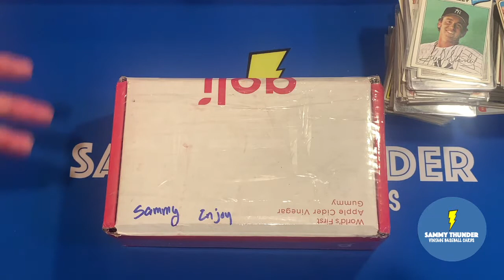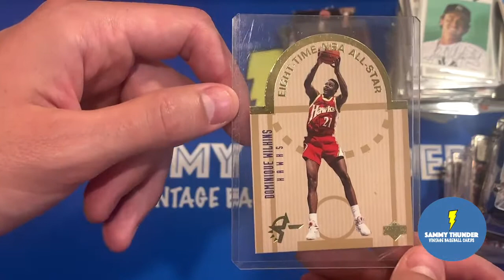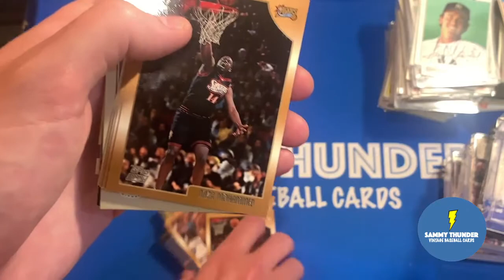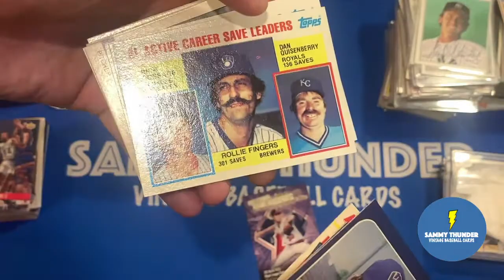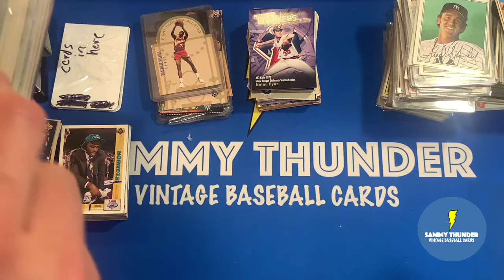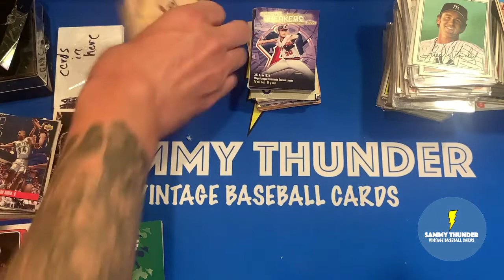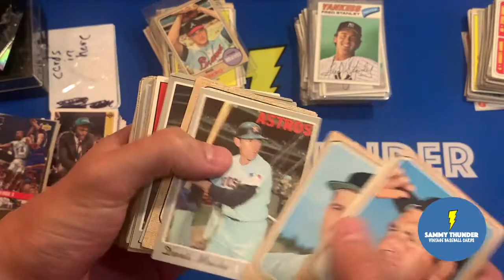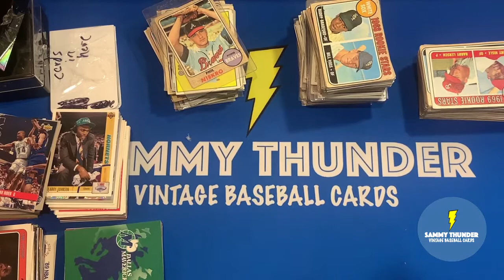My Vintage Baseball Card Collection - Vintage Baseball Lot Purchase& Joelbarry16 Care Package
Today, I added more vintage baseball cards to my vintage baseball card collection.

YouTube subscriber, Joelbarry16, sent me an amazing care package full of vintage basketball cards dating all the way back to the 1970s! Also included are a lot of early 80s retro baseball cards featuring some of my favorite players to collect!

Please show him some support as he has been a huge fan of what we all do here! He is a collector himself and truly supports the effort that we all put in. I really want to make sure that we all show our appreciation back to him! Please check out his channel here:

The second part of my video is about a vintage collection I purchased from a neighbor who had a large portion of vintage baseball commons from 1967, 68, 69 and 70. I am always happy to add more vintage to my personal collection and there were some good names in there

The third part of my video discusses the mail I received from a Facebook Group purchase to add to my 1969 collection. I am getting closer and closer to completing it. All the big names are pretty much done. Just finishing it up with the commons and more expensive high number cards.